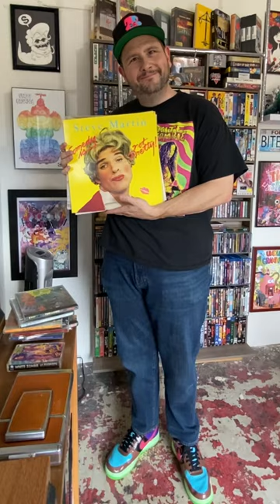I Found The GRAIL of VINTAGE POLAROID CAMERAS at The Flea Market!!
I found Vintage Polaroid Cameras and Incredible Vintage Clothing at The Flea Market. Rossco Searches for Vintage Clothing, Blu-Ray, Dvd, Cd's, VHS, Cassette Tapes, Physical Media, Toys and ANY Unique Items of Interest! Check out what we find this week!

Rossco Soletrain is a Hairstylist and Music Producer who currently lives in Los Angeles. This channel is dedicated to traveling around California in search of Insane Flea Market, Swap Meet and Thrift Store Treasures.